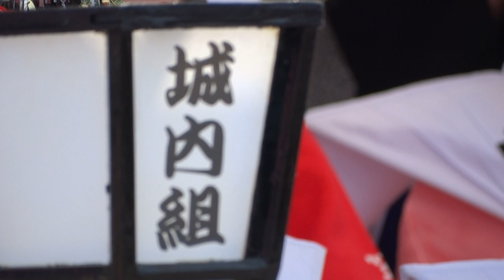遙拝式 全屋台囃子揃い打ち（その２）右奥から大町組、立町組、城内組、柳町組、川口組、駅前三町組、袋町組、横町組、吉小路組の9台／奥州市日高火防祭2018 ‏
2018/04/29
奥州市日高火防祭2018　屋台囃子
（岩手県無形民俗文化財）
【主催】日高火防祭実行委員会、奥州市、（一社）奥州市観光物産協会